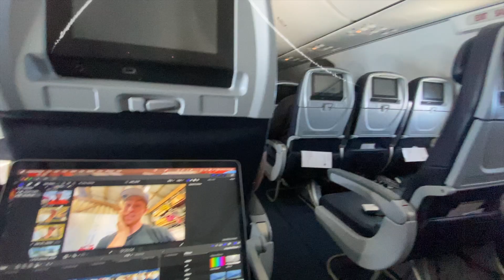I FLEW TO ANOTHER COUNTRY to RACE!!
Come along as we travel internationally to Panama to compete in the Ocean 2 Ocean Rally. The Rally is a 3 day event starting in Colon and ending. well at the finish line. Watch as we take on bike set up day along with some press conference action. Hope you enjoyed and we'll see ya on the next vlog!

Looking for swag? Check out JesseAnsley.com and purchase some merchandise!
Bike - KTM 250sx-f